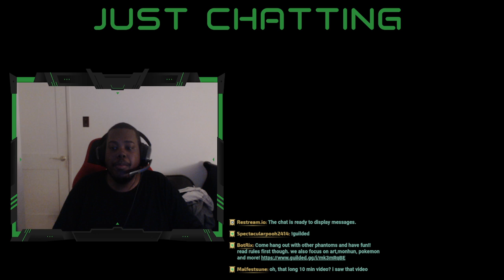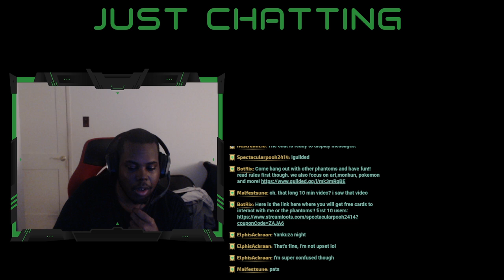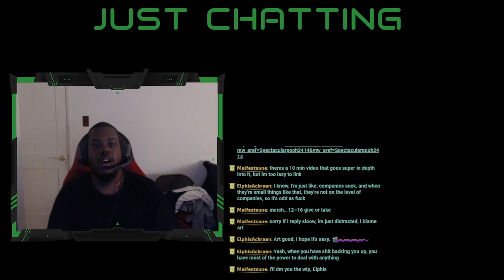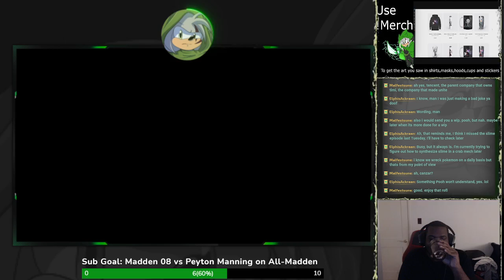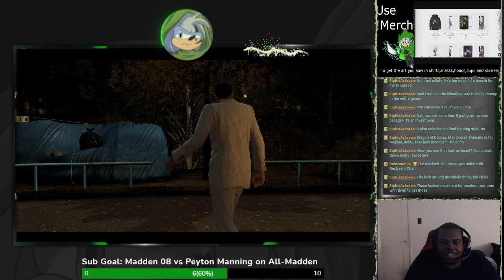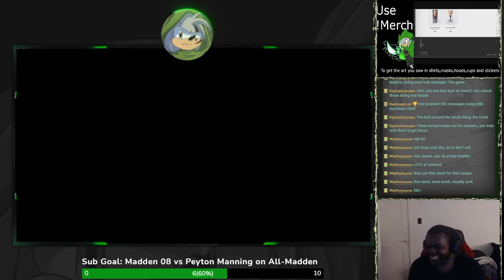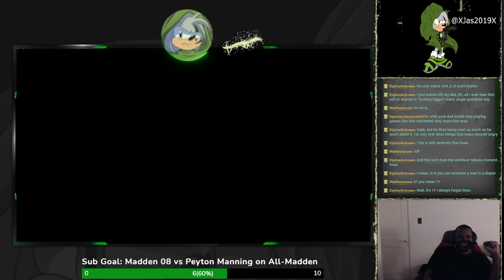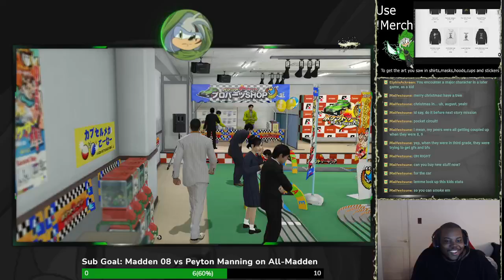Back with more Yakuza 0 action!!